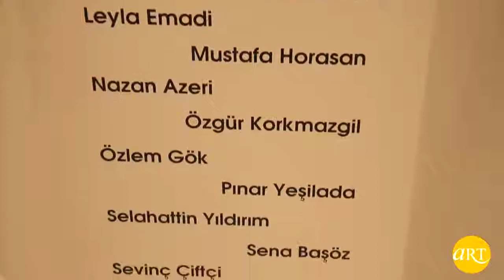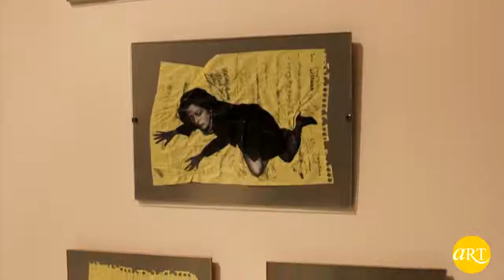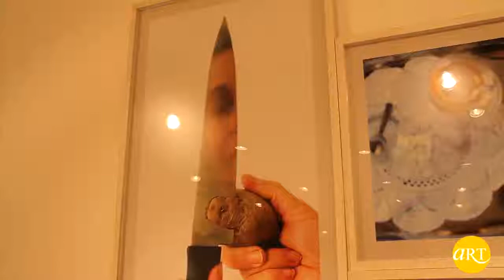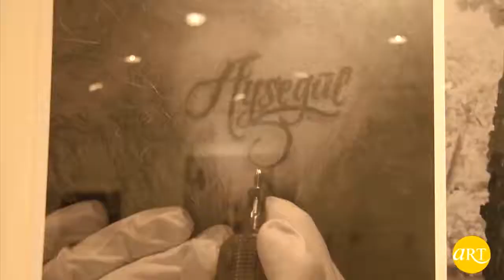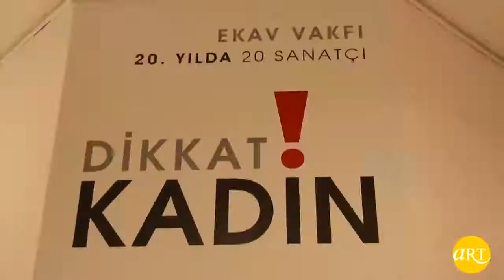EKAV VAKFI 20. Yılda 20 Sanatçı DİKKAT! KADIN | ARTtv